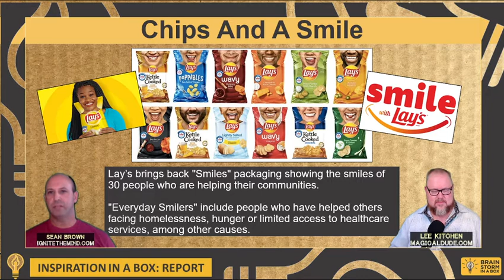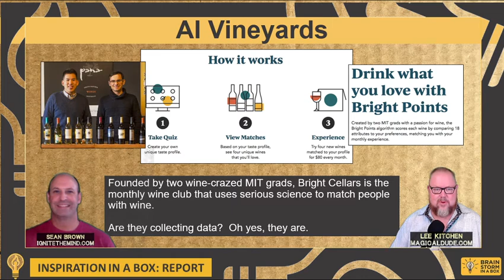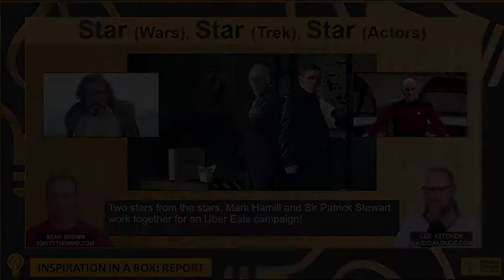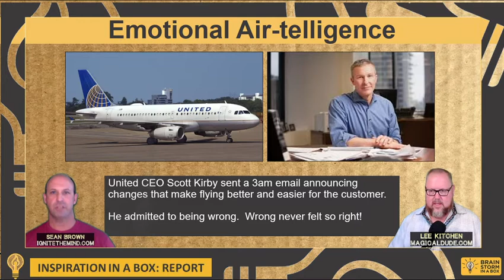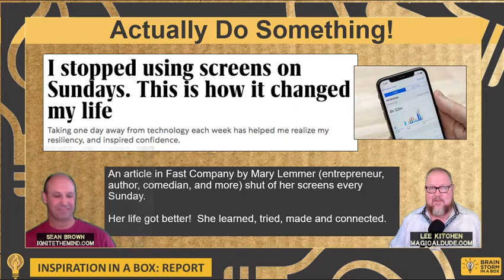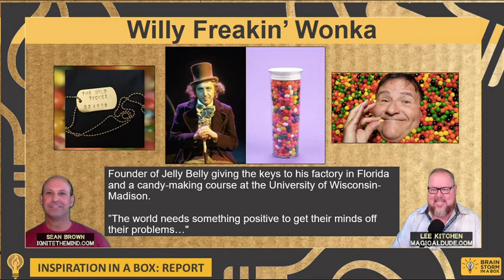Inspiration in a Box #2 - October 2020 Edition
Show #2 with fellow Innovation Catalysts, Lee Kitchen and Sean Brown, with a combined 40 years Disney experience, who present a collection of inspiring new products, services, ad campaigns and other cool things happening in the world to inspire yo!. Join them on the first Friday of every month on Twitch (channel LeeBeeXLT) from 11:30 am to 12:30 pm EST for a little Inspiration in a Box, to help you think outside yours!